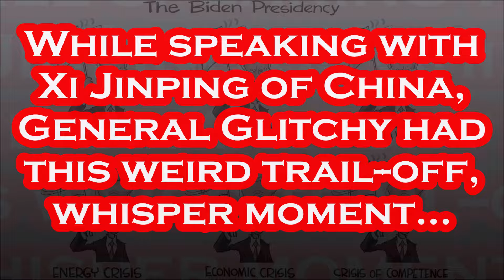Joe Biden IMPLODES During Meeting with Xi Jinping of China and the MEDIA is Silent.....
THIS is What PATHETIC Looks Like!!!.
Chinese President Xi Jinping vowed on Saturday to work with the incoming U.S. administration of Donald Trump as he held his final talks with outgoing President Joe Biden on conflicts from cyber crime to trade, Taiwan, the South China Sea and Russia. Biden met Xi for about two hours at a hotel where the Chinese leader was staying, on the sidelines of the Asia-Pacific Economic Cooperation forum in Lima, Peru, for their first talks in seven months. "China's goal of a stable, healthy and sustainable China-U.S. relationship remains unchanged" after Trump's election, Xi said as he met Biden, acknowledging "ups and downs" between the countries. "China is ready to work with the new U.S. administration to maintain communication, expand cooperation and manage differences." Biden told Xi that the two leaders have not always agreed but their discussions have been "frank" and "candid." Two months before Trump returns to the White House, U.S. officials see magnified risks of conflict during the transition. Biden told Xi that maintaining leader-to-leader talks would be vital even after he left office, said Biden national security adviser Jake Sullivan. The president-elect has vowed to adopt blanket 60% tariffs on U.S. imports of Chinese goods as part of a package of "America First" trade measures. Beijing opposes those steps. The Republican also plans to hire several hawkish voices on China in senior roles, including U.S. Senator Marco Rubio as secretary of state and Representative Mike Waltz as national security adviser. Biden has aimed to lower tensions with China, and there were few signs of a breakthrough on the major issues. But Biden and Xi did agree that human beings, not artificial intelligence, should make decisions over the use of nuclear weapons, according to the White House, the first time the countries are known to have raised the issue. The U.S. and Chinese presidents also talked about North Korea, an ally of China whose deepening ties with Russia and deployment of troops in Moscow's war with Ukraine have raised concerns in Washington, Beijing and European capitals. - Per Reuters: November 17th, 2024.

Title: Til I Hear'em Say
Artist: NEFFEX